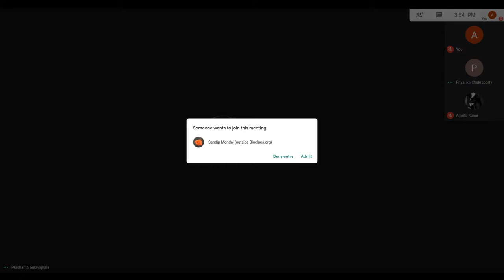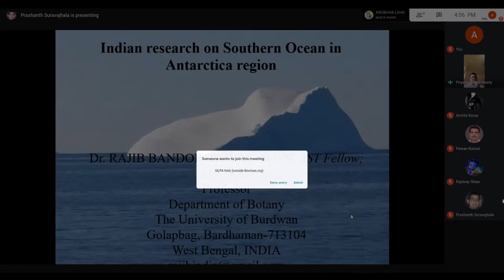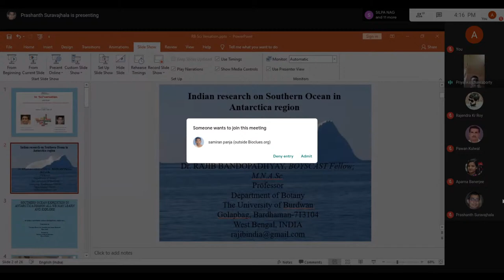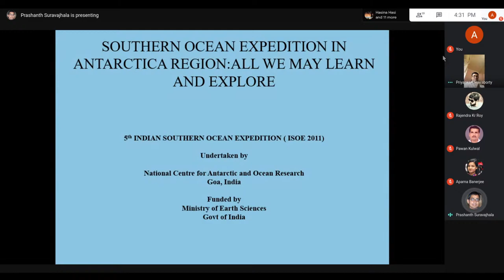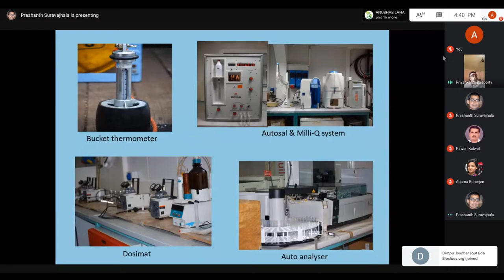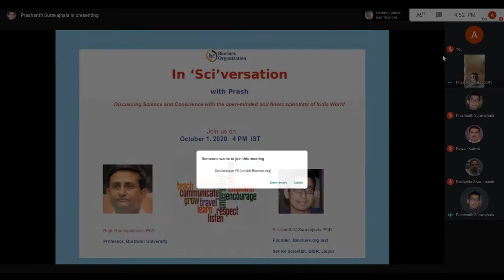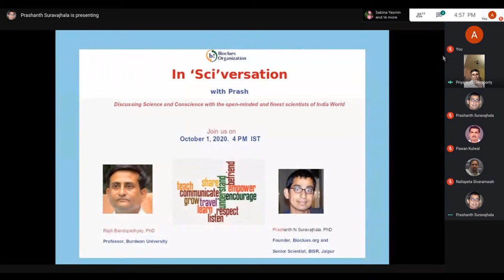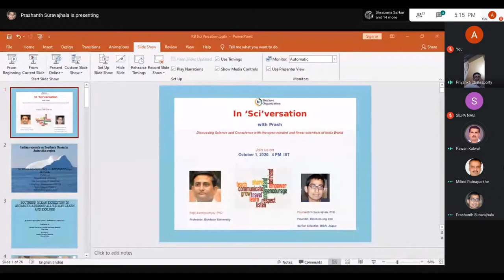In 'Sci'versation with Prash: Rajib Bandopadhyay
Sciversation , Bioclues,  Life-sciences, Bioinformatics,